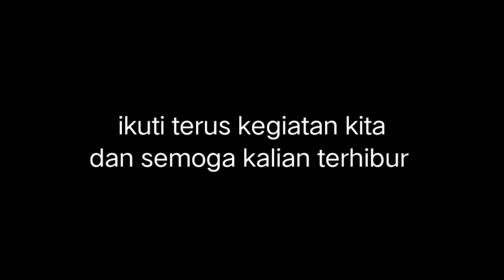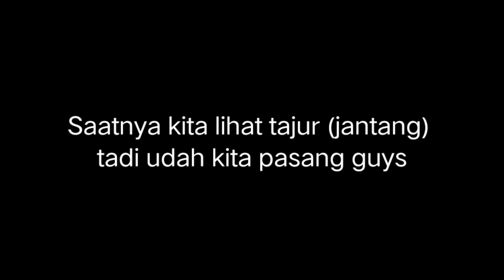Mencari Durian di hutan sambil menangkap Ikan dan Burung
selamat datang kembali di channel ini guys..

semoga selalu menghindar dan tentunya bermanfaat.
dalam Vidio kali ini kita pergi mencari Durian, Burung, dan Memasang Tajur Ikan Canna Bujuk.
Alhamdulillah dapat lumayan banyak.

Silahkan tonton sampai habis ya..
jangan lupa di shere ke mana pun😁

selamat menonton
ENJOYY...